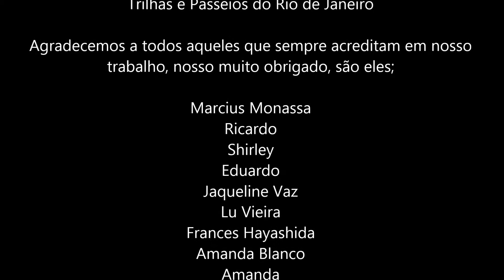Bauernfest Petrópolis 2017 - Banda Germânica e Bauernband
Bauernfest Petrópolis 2017.